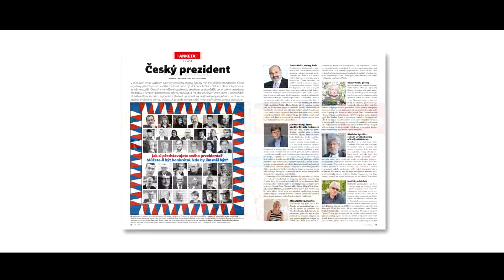Xantypa 09/2016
Co najdete v novém čísle Xantypy.